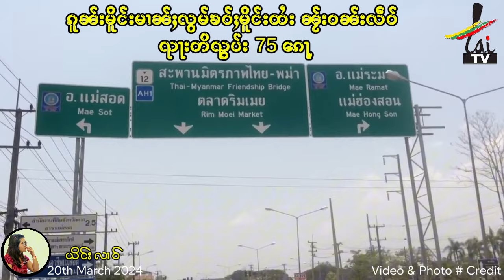ၵူၼ်းမိူင်းမၢၼ်ႈလွမ်ၶဝ်ႈမိူင်းထႆး ၼႂ်းဝၼ်းလဵဝ် ၺႃးတိၺွပ်း 75 ၵေႃ့ 20/03/2024